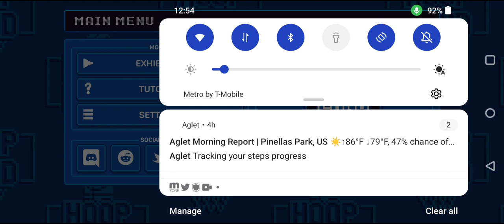HLA FINALS LA VS ATL GAME 2